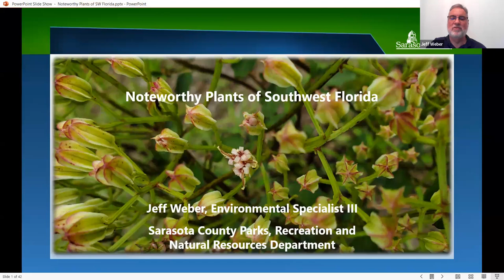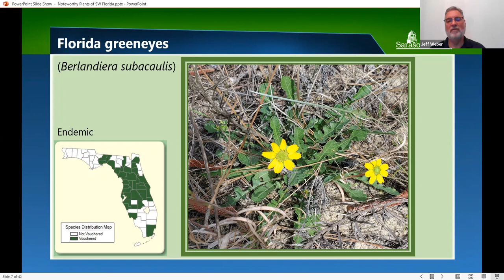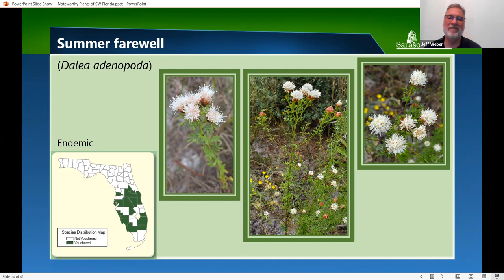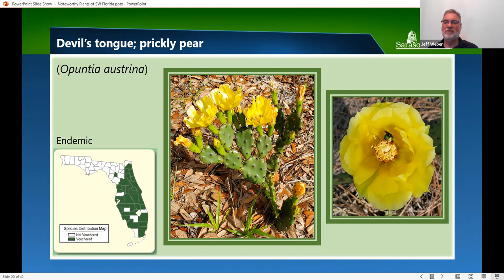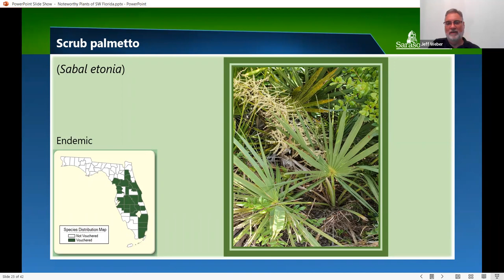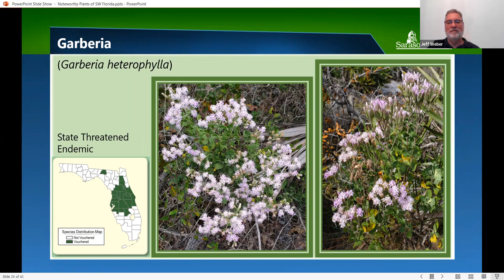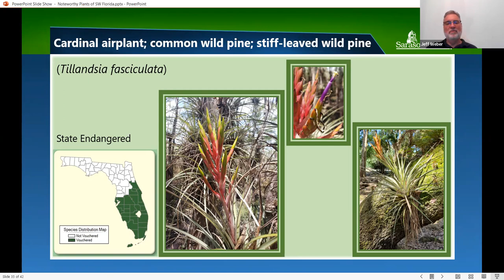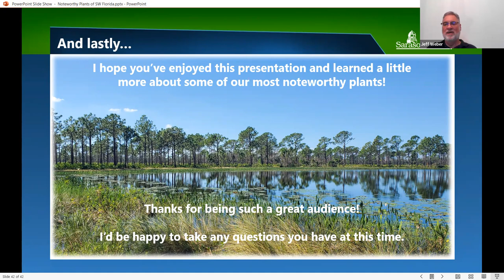Jeff Weber Rare Plants Nov 21, 2022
Noteworthy Plants of Southwest Florida: including rare and endemic species, local specialties and problematic exotics found in our region Guest Speaker:  Jeff Weber earned a bachelor’s degree in biology at Eckerd College and started his career with the Florida Park Service in 1985.  He's worked as a state park ranger at various Central Florida parks, including Gamble Plantation State Historic Site, Caladesi Island State Park, & Wekiwa Springs State Park.   In 1989, he became the  district biologist within the Florida Park Service, working at Oscar Scherer State Park in Sarasota County. Then, in 1992, he accepted his current position as an environmental specialist with Sarasota County Parks, Recreation and Natural Resources, where he enjoys the many rewards (and the occasional challenge) of managing five Sarasota County natural area preserves.